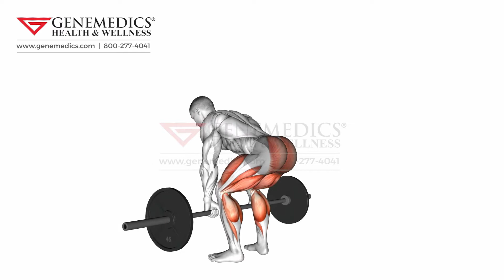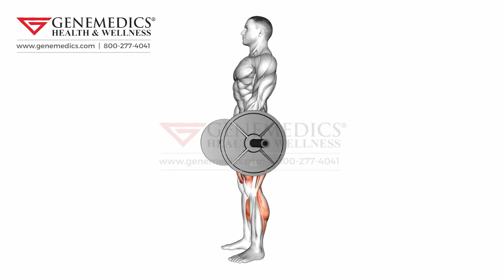Barbell Deadlift 360 degrees Hips Exercise